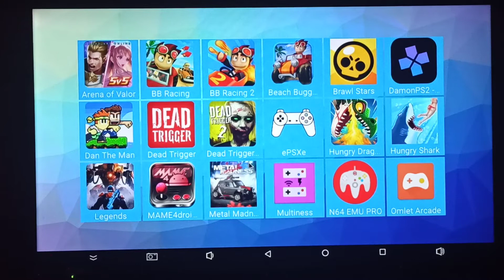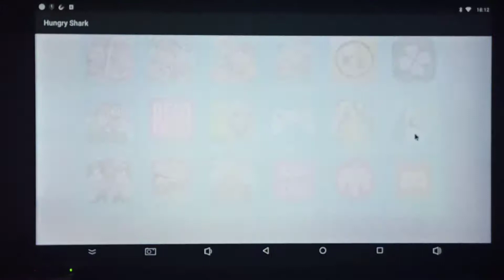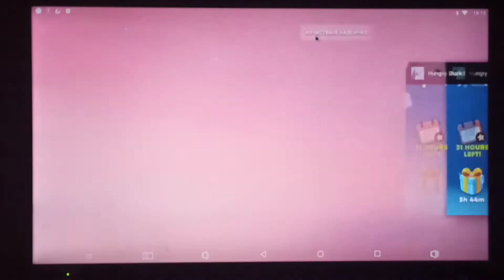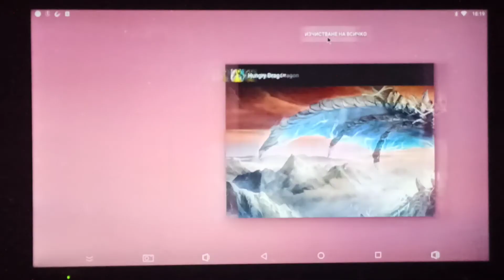Настройка на Андроид ТВ бокс H96 Max RK 3328 / Част 3-та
Цялостна настройка на Андроид ТВ бокс H96 Max RK 3328, част 3-та включва обяснение за използването на Андроид ТВ бокса за използването му като конзола за игри. Видеото продължава в 4-та част с емулацията на игрите от различни емулатори.